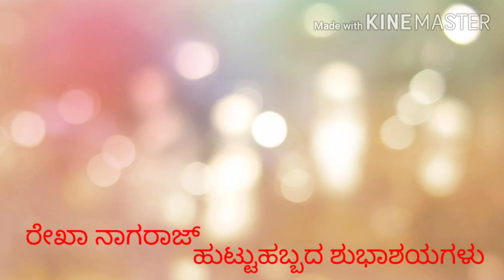June 30, 2021